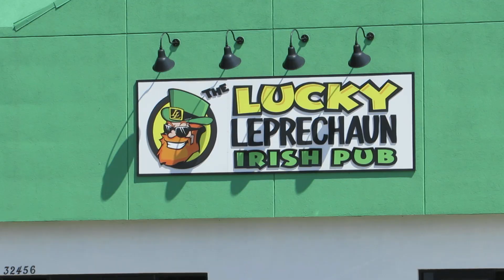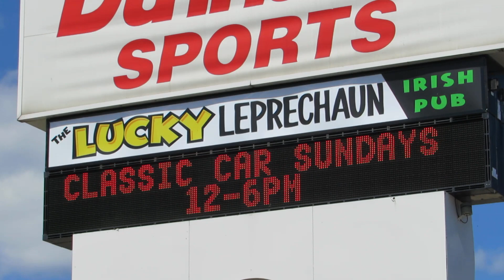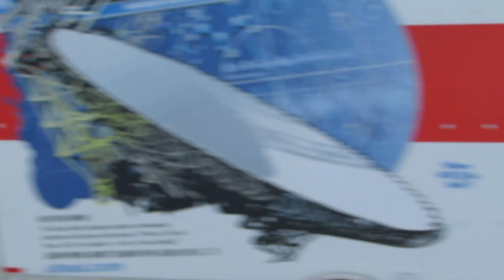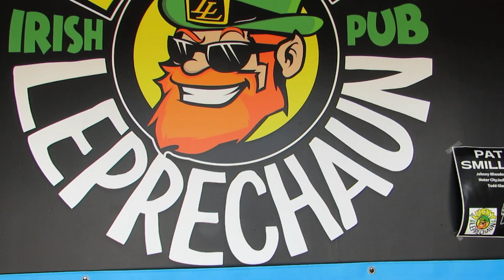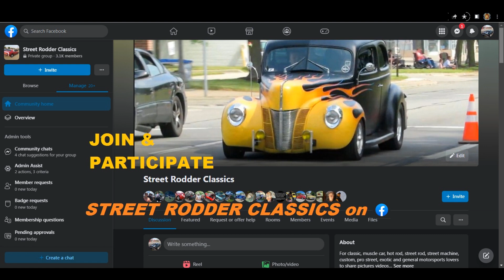Lucky Leprechaun Cruise Action!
2023 season car cruise-in on Sunday August 27th at Lucky Leprechaun Pub in Clinton Township, Michigan featuring classics, customs, street rods and muscle cars like this 69 Camaro. If you like classic car shows featuring muscle cars, customs, street rods, pro street and stock classics, you'd enjoy joining and contributing to our facebook page Street Rodder Classics.